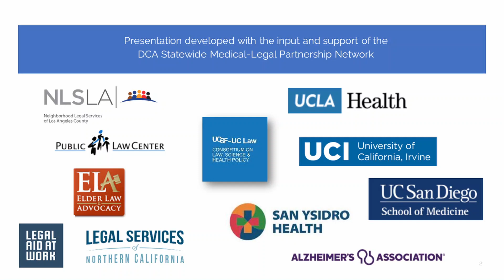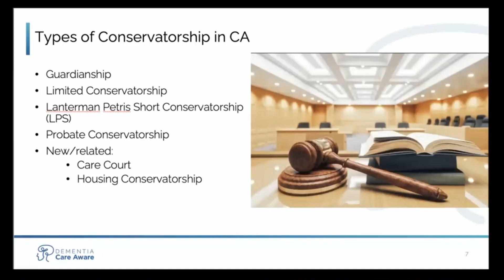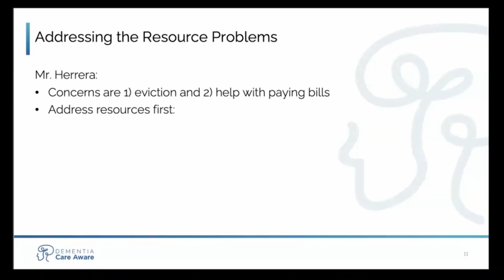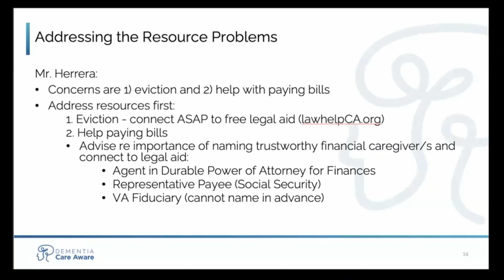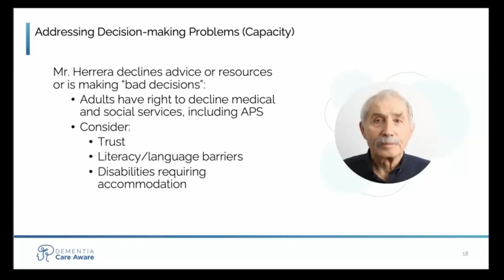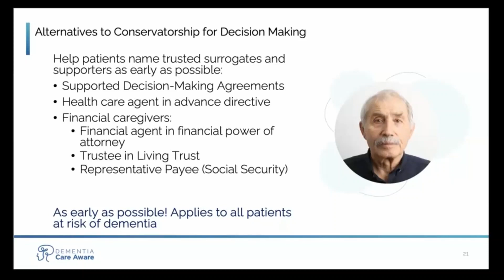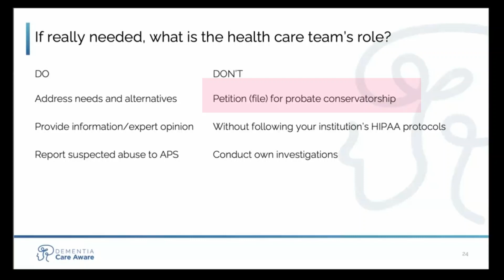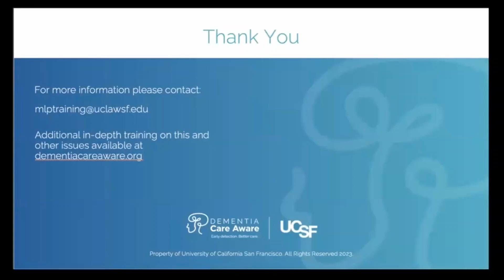Understanding and Preventing Conservatorships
Presented by Sarah Hooper, JD: Professor of Practice and Executive Director of the UCSF/UC Law SF Consortium on Law, Science & Health Policy

In this training learners will be able to name key strategies and resources to prevent the need for conservatorships in patients with dementia, state when the need for conservatorship might arise, and describe the function and limits of conservatorship in dementia care.